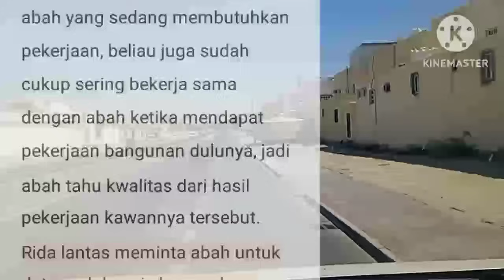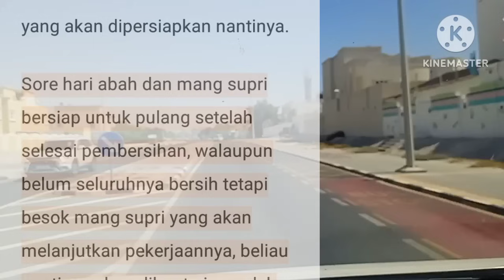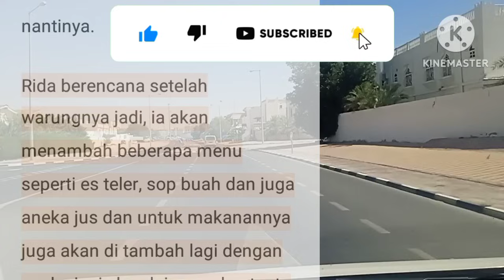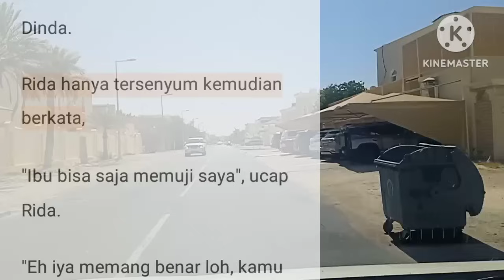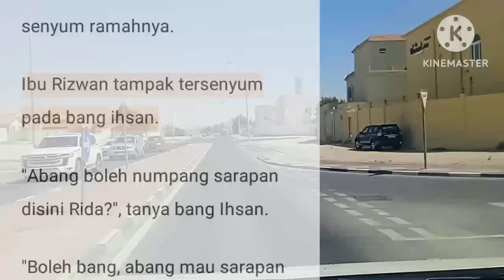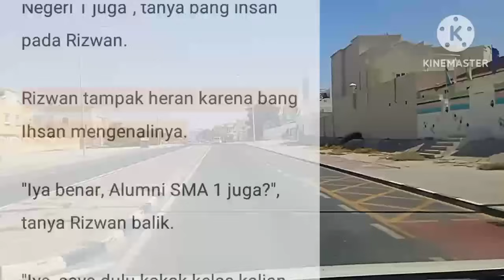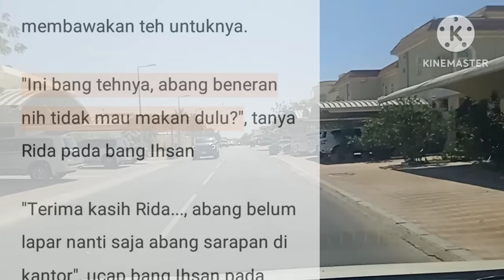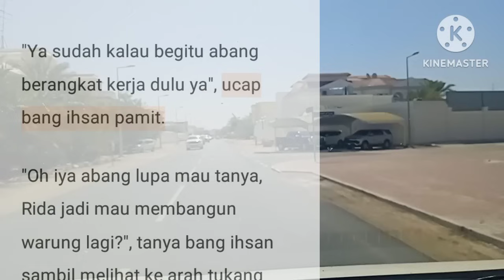JANDA MISKIN || EPISODE 110 BERHARAP KEMBALI || NOVEL ROMANTIS || CEO